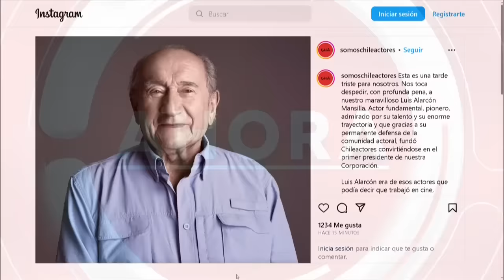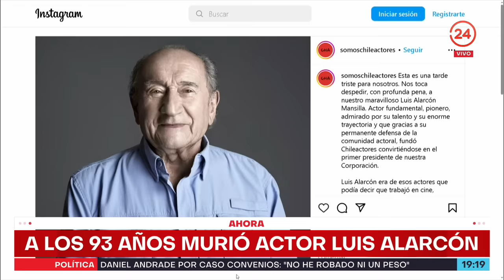Actor Luis Alarcón falleció a los 93 años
El actor Héctor Noguera destacó en Canal 24 Horas la trayectoria de Luis Alarcón, quien murió a los 93 años tras luchar contra una enfermedad. “Su ausencia será muy notoria y muy lamentable” expresó el actor Héctor Noguera.